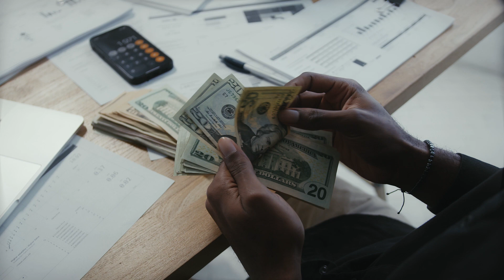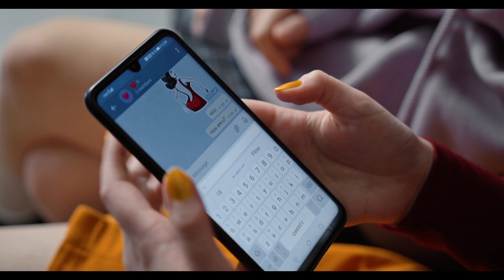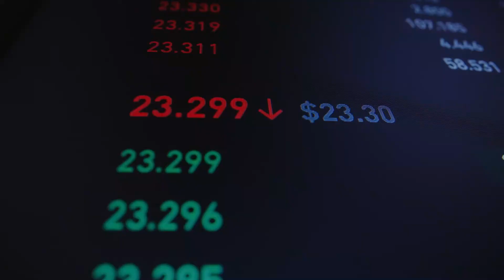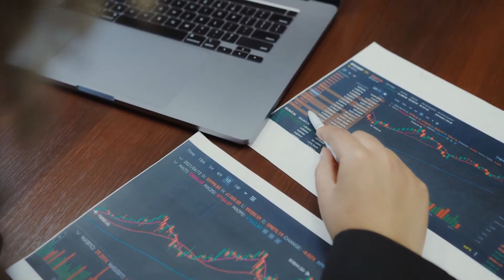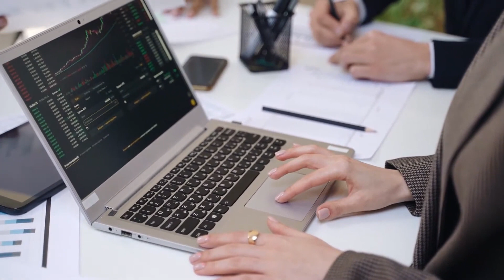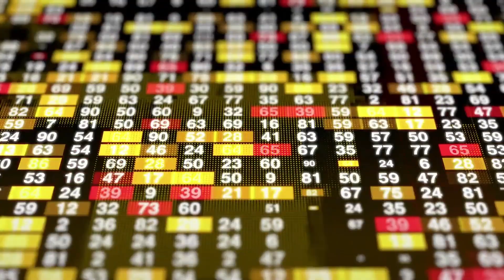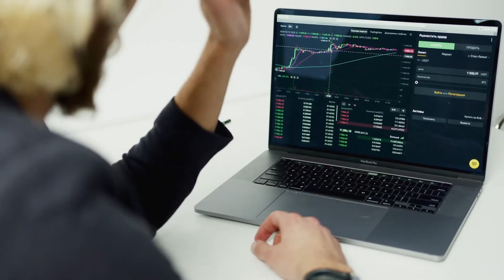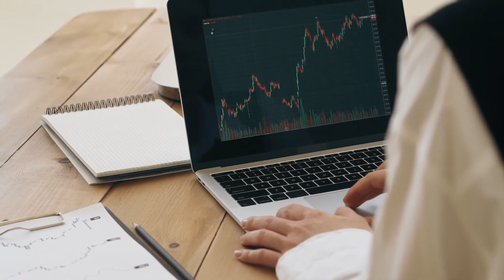6 Passive Income Streams Anyone Can Start in 2024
The topic discusses six potential avenues for generating passive income, ranging from creating and selling custom AI models to starting a vending machine business. It emphasizes the importance of leveraging skills and resources to establish streams of income that require minimal ongoing effort. The strategies include developing online courses, selling products through Shopify and TikTok, and renting out storage space. Each method is presented as accessible and viable for individuals seeking additional sources of revenue.